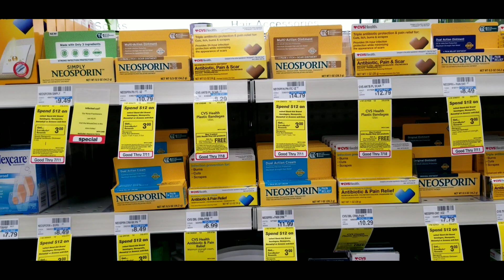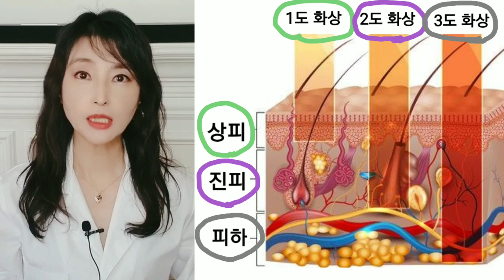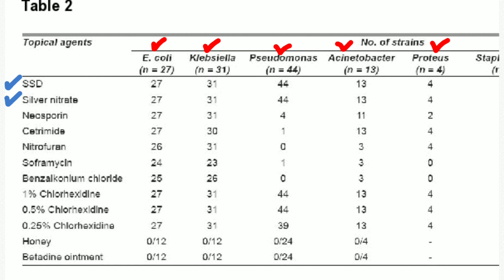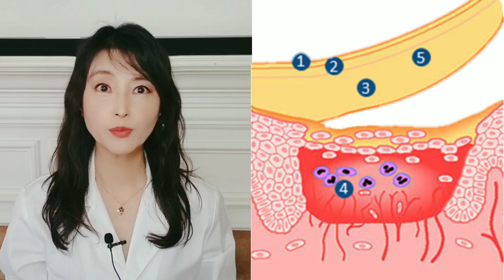화상 입었을 때 통증완화, 흉터방지 에 좋은 젤리크림/반창고 rapid burn treatment tip with silver antibiotic gel & duoderm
◇영상의 모든 정보는 의료 교육의 목적으로 제작되었으며 일반적인 의료 정보와 크리에이터의 의견이 포함되어 있습니다. 댓글에 의약상담 질문을 하셔도 되지만 진료/치료 선택은 반드시 개인의 의료 프로파일을 담당하고 있는 주치의와 상담하여 결정하시기 바랍니다.

◇시청자들의 참조를 위한 개인 리뷰와 소개 영상이며 특정 의약품을 광고하지 않습니다. 걸어둔 링크는 사이트 방문 편리를 위한 것이며 제품 추천을 의미하지 않습니다.